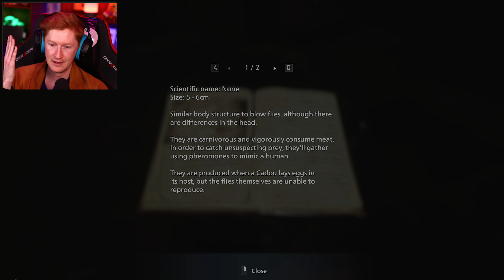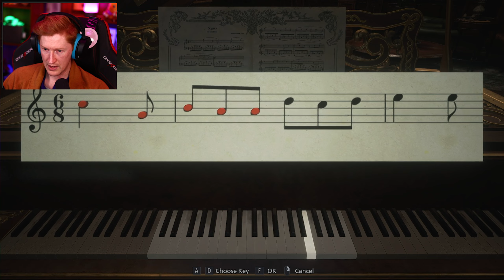SHE IS SCARY | Resident Evil Village Ep. 3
Turns out the tall vampire lady is actually really REALLY scary when she just pops out of nowhere.

You can also join the Steam Group below to stay up-to-date on all the game reviews I do. I bet I can find a few that you haven't heard of!

-Sonoket // Aaron